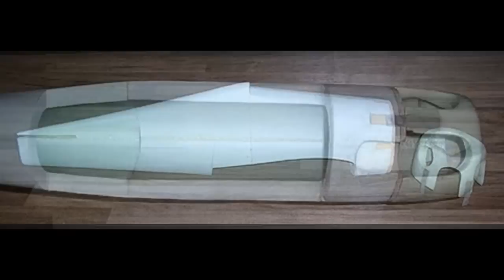Grumman F6F Hellcat - AirCombat Model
Grumman F6F Hellcat | WM Models short kit | Scale 1/12
Construction : Foam and balsa
Covering: Tissue and PVAc, PU color paint and 2K clear coat
Engine OS Max .25 FP (4cc two stroke)
Futaba radio gear

M.V.C. Ornithos Geldrop

Regards, Ramses